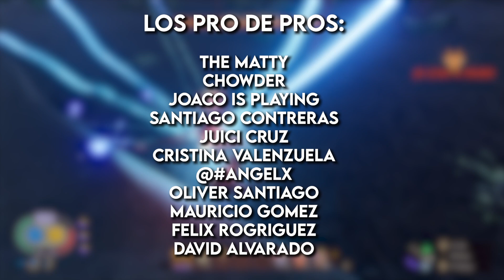Consigue todos los nuevos amuletos de Grounded 2024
Qué hacen y dónde conseguir los nuevos amuletos.

Capítulos
0:00 intro
00:45 Aguja ingeniosa
01:33 Carcasa resistente
02:25 Ácido asombroso
03:25 Baba vertiginosa
04:57 Condensador inestable